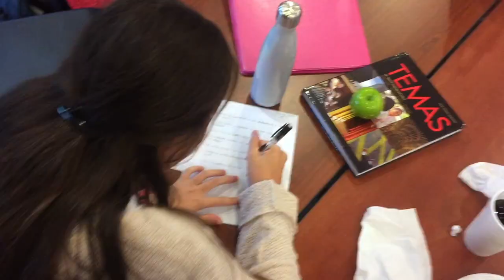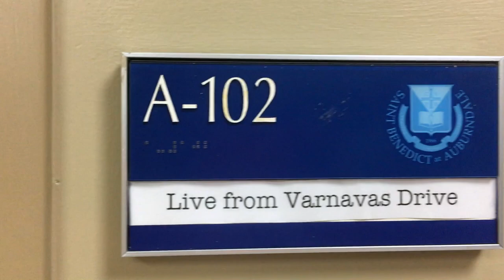Live from Varnavas Drive - Season Two Teaser - St. Benedict at Auburndale High School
New Year. New Cast.

The official teaser trailer for the new season of LFVD.